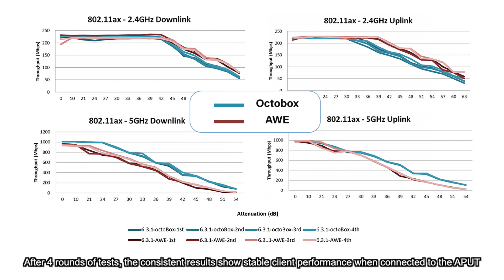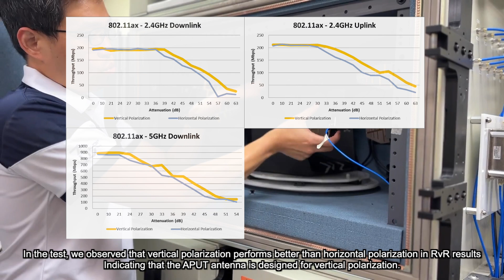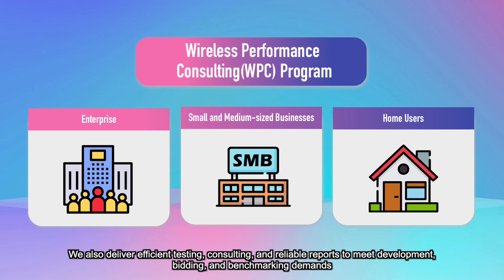Allion Labs Cooardinates with AWE and Octobox to Show You WPC Program 【Test Item 1: Rate vs. Range】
"Rate vs. Range" is a fundamental test for validating wireless product performance. It measures maximum network throughput, coverage distance, and uplink and downlink throughput. More importantly, it identifies factors affecting performance.

Allion owns Octobox and AWE to help you verify wireless performance and tackle issues early.